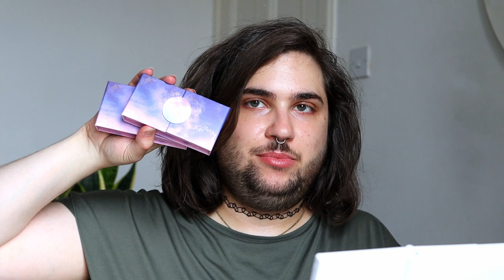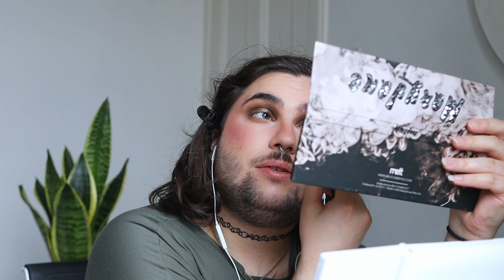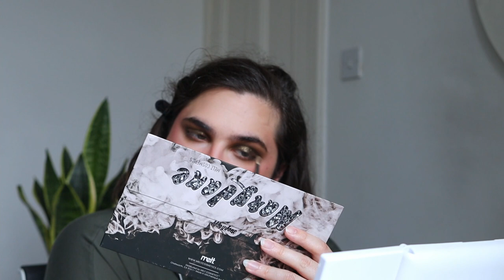🇬🇧 GRWM: My experience with depression (feat. new birthday makeup), medications, therapy…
Hey everyone, it was recently my birthday and I’ve got some new exciting makeup to try, so I did this Get ready with me-style video where I also give you a little mental health update and talk my experience with depression over the past years (fun!!). I hope you enjoy!!

✨ PRODUCTS MENTIONED:
All products listed are cruelty-free to the best of my knowledge except if tagged with 🐰🚫

🧔 FACE 🧔
e.l.f. | Puff puff primer
Urban Decay | Stay Naked foundation // 20NN
Too faced | Peach Perfect foundation // Porcelain
Tarte cosmetics | Shape Tape // 16N Fair-light neutral
Milani | Silky matte bronzer // Sunlight
KVD beauty | Everlasting blush // Foxglove
Fenty beauty | Profilt’r setting powder // Butter
Physician's formula | Butter blush // Nude silk 🐰🚫
Flower beauty | Lift & sculpt palette (highlighter) // Light-medium
Kaleidos makeup | Space age highlighter // Star surfer
Too faced | Hangover setting spray
👁 EYES 👁
Melt cosmetics | Mary jane palette
UOMA beauty | Drama bomb mascara
Lunar beauty | Luna lashes
💄 LIPS 💄
NYX | Slim lip pencil // Nude truffle
Colourpop | Lippie pencil // Ashton
Melt cosmetics | Ultra matte liquid lipstick // Fawn
Melt cosmetics | Ultra matte liquid lipstick // Golden

🎵 SONG:
in love with a ghost — Golden Ridge (Golden Feather remix)

Many thanks to in love with a ghost for authorising me to use their song!